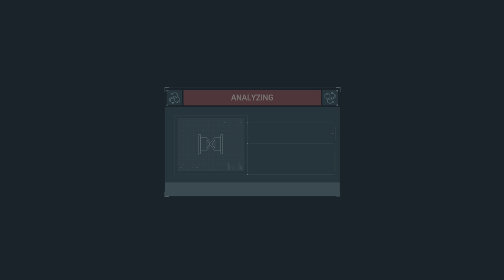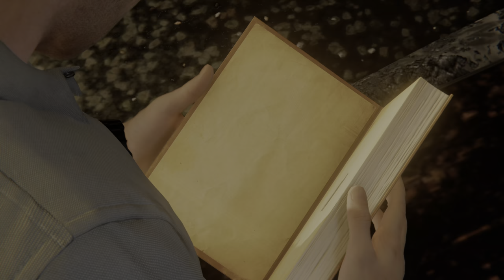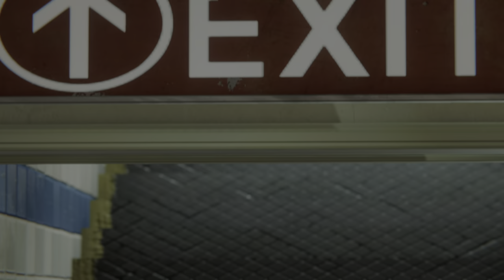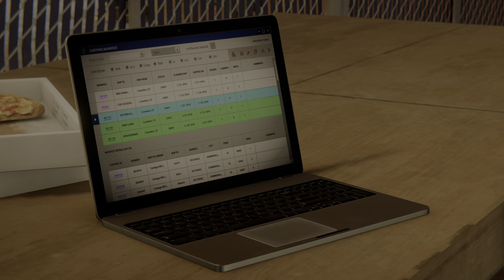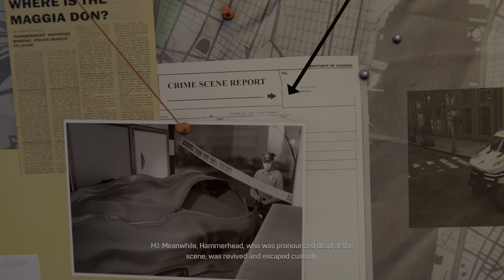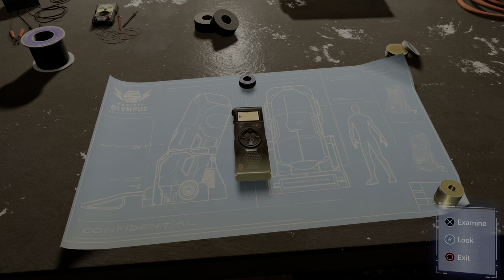Marvel's Spider-Man Remastered (PS5) 4K 60FPS HDR + Ray Tracing Gameplay - (ALL DLCS)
Marvel's Spider-Man: The City that Never Sleeps is a collection of downloadable content (DLC) developed by Insomniac Games and published by Sony Interactive Entertainment for the 2018 video game Marvel's Spider-Man. Based on the Marvel Comics superhero Spider-Man, it is inspired by the long-running comic book mythology and adaptations in other media. Released in three distinct chapters, The Heist, Turf Wars, and Silver Lining, the DLC serves as an epilogue to the main game taking place three months following its conclusion, and follows Spider-Man as he contends with a new crime wave led by the physically-enhanced mob boss Hammerhead, receiving help from several allies, including master thief and ex-girlfriend Black Cat, Police Captain Yuri Watanabe, mercenary Silver Sable, and reporter and girlfriend Mary Jane Watson. During this time, he also deals with the personal problems of his civilian persona, Peter Parker, and begins mentoring the novice superhero Miles Morales who had been bitten by a similarly genetically modified spider towards the end of the main game.

The game is presented from the third-person perspective with a primary focus on Spider-Man's traversal and combat abilities. Spider-Man can freely move around New York City, interacting with characters and undertaking missions, and unlocking new gadgets and suits by progressing through the main story or completing tasks. The player is able to complete side missions away from the main story to unlock additional content and collectible items. Combat focuses on chaining attacks together against numerous foes while avoiding damage, using the environment and webs to incapacitate foes.

The City that Never Sleeps was released monthly for the PlayStation 4, from October to December 2018, and received generally positive reviews from critics. A remastered version of the DLC along with the base game is included with the Ultimate Edition of Marvel's Spider-Man Miles Morales on the PlayStation 5, released in November 2020; it was later made available as a standalone release.

The DLC features a dedication to Spider-Man co-creator Stan Lee, who died shortly before the release of the second chapter.

Spider-Man Remastered The City that Never Sleeps Gameplay